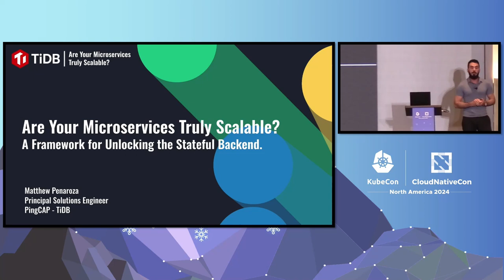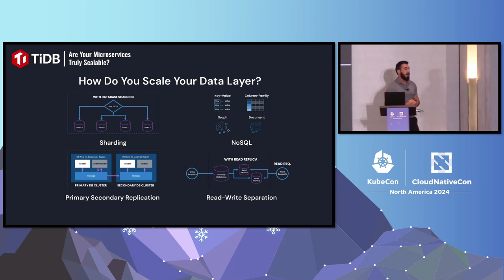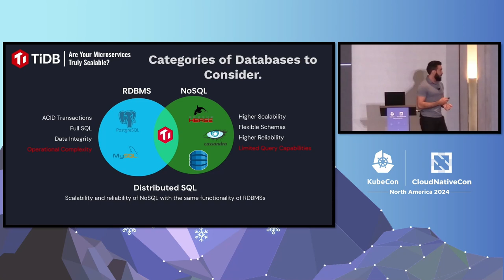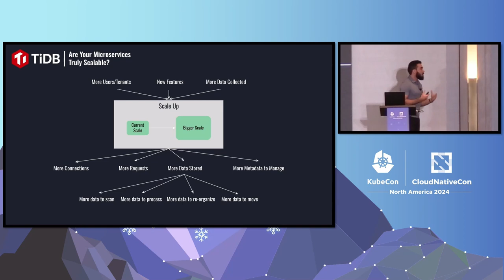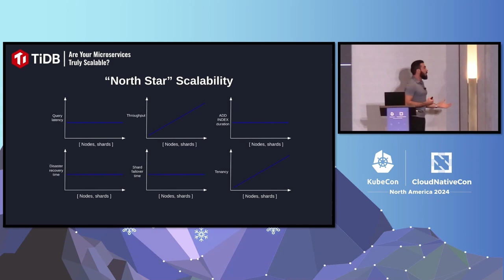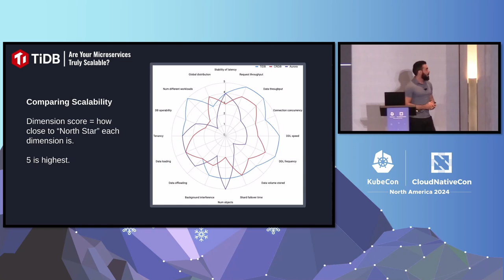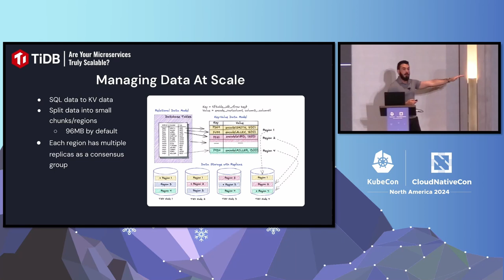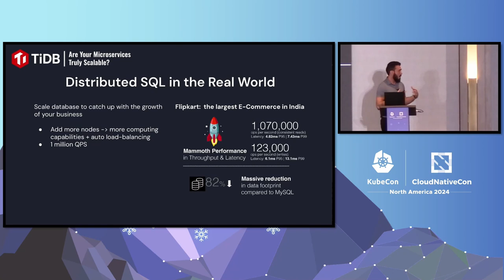Are Your Microservices Truly Scaling? A Framework for Unlocking the Stateful Backend - M. Penaroza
Are Your Microservices Truly Scaling? A Framework for Unlocking the Stateful Backend - Matthew Penaroza, PingCAP

Kubernetes has forged the way to microservice applications. Most of the reasons we disaggregate applications lead back to how each component scales. The backend components of these scaling applications are a sticking point for R&D organizations and a major reason applications aren't as agile as they otherwise could be. When applications scale, data systems undergo a lot of change proportionally. For example, table and index scans travel further, index creation re-organizes more data, backups and restores get slower, data integrity loosens, changefeeds get thicker, and staff spreads thinner. The system that scales best is the one in which these dimensions are impacted the least.